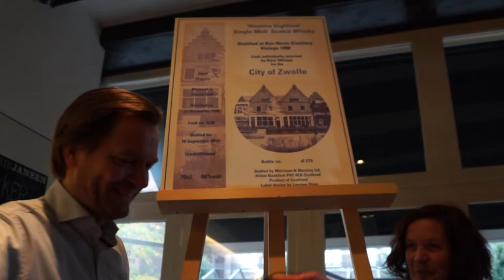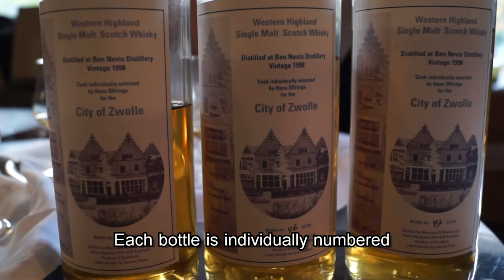Launch of the 8th whisky for the City of Zwolle: Ben Nevis single cask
Launch of the 8th whisky for the City of Zwolle, Ben Nevis single cask, selected by Hans Offringa.
Available @ Be quick, only 279 bottles!
Label design by Laurien Stam.
More Whiskytips om Favebook, Twitter and Pinterest.